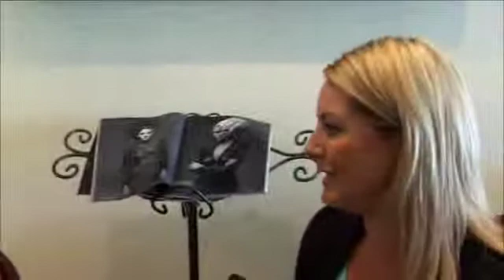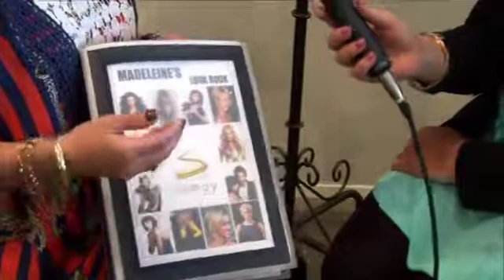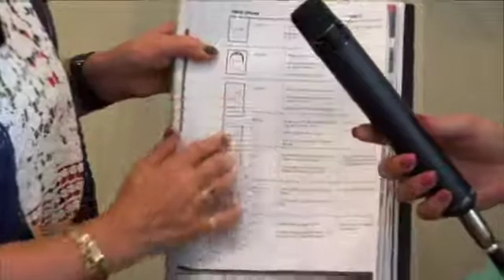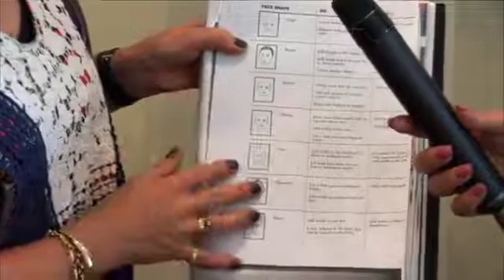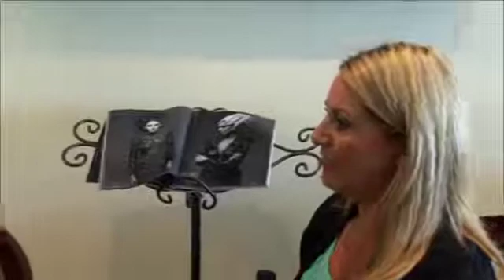Velvet Styling by Rebecca White - Zumay Salon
Personal stylist Rebecca White discusses hair styling with Lorna Evans from Zumay Salon leading up to Centrebet Mornington Cup Day.